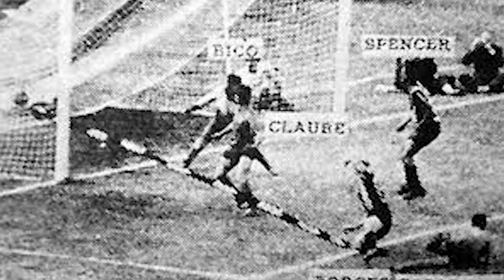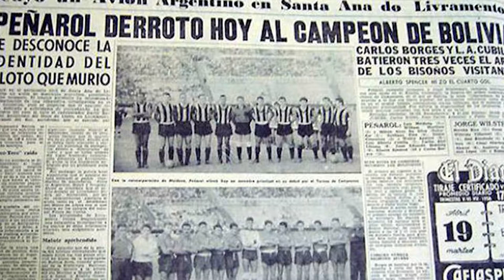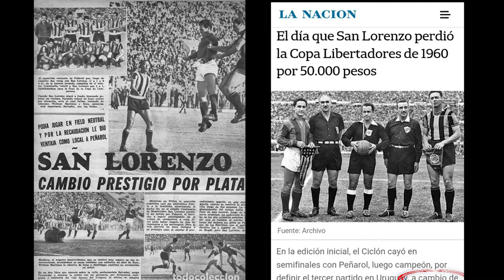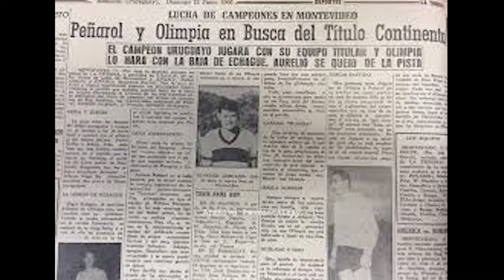COPA LIBERTADORES 🏆 1960 | LÍNEA DE 5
La Copa Libertadores es, sin duda alguna, el torneo más preciado de clubes en Sudamérica. A lo largo de sus 60 años de vida, han pasado grandes jugadores, entrenadores y equipos que marcaron época y dejaron una huella imborrable. Es por eso que en Línea de 5 hemos decidido repasar una por una las ediciones de la Copa Libertadores desde la primera, en 1960 hasta el día de hoy.

ALGUNOS VIDEOS ↴